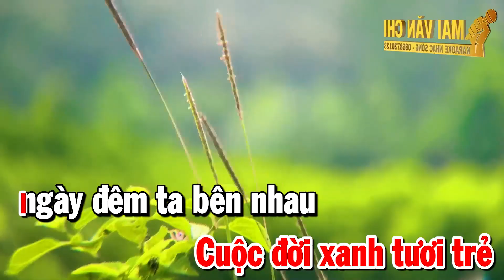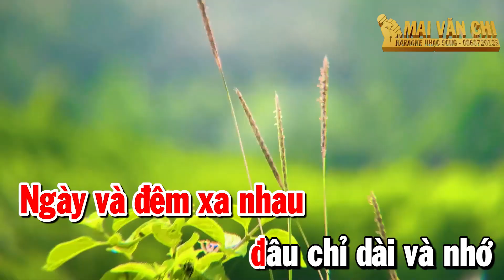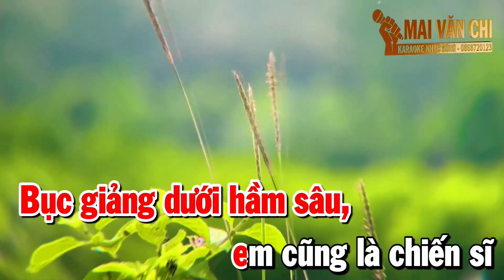Hành Khúc Ngày Và Đêm Karaoke Tone Nữ Remix